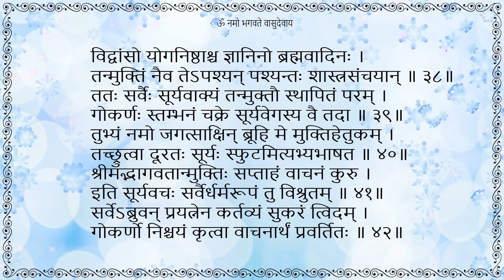Bhagavatha Mahatmyam Ch 5 Sh 38 to 42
Bhagavatha Mahatmyam
Adhyaya 5
Slokam 38 to 42